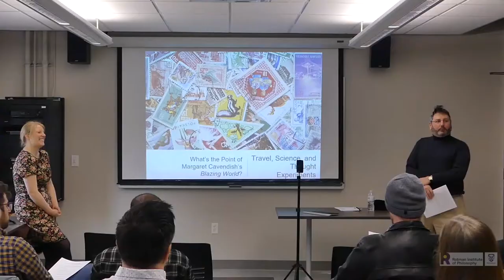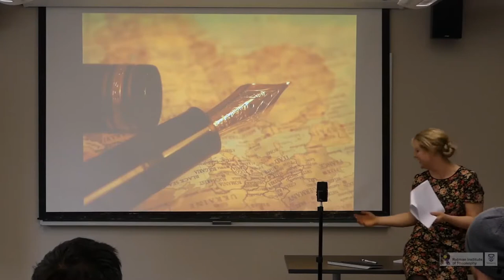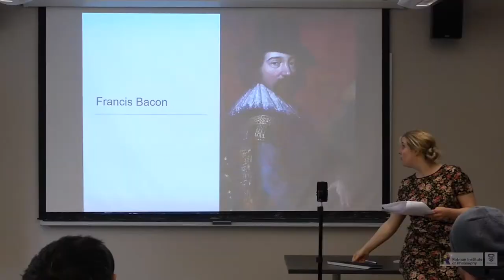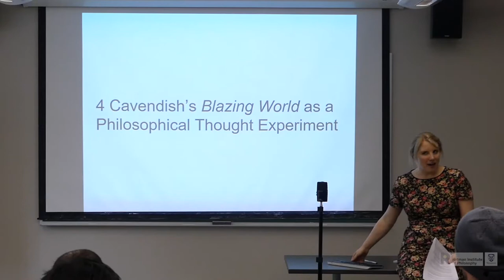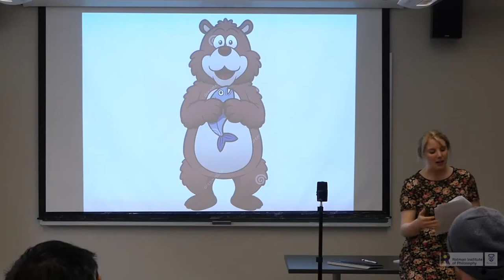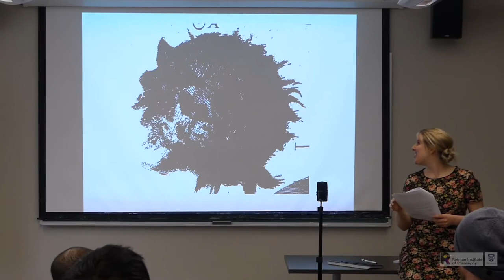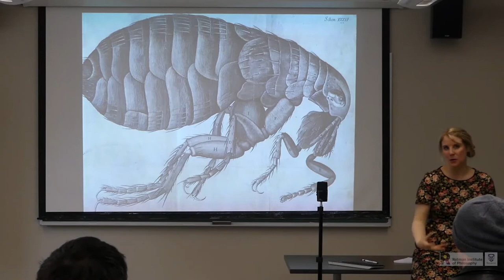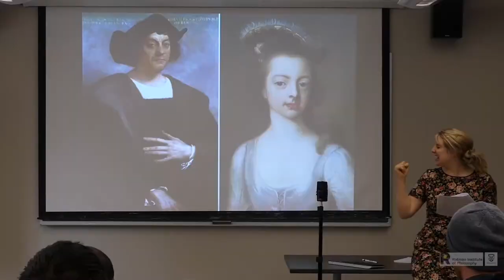Emily Thomas – Travel Writing as Thought Experiments: Science, Bacon & Cavendish’s Blazing World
Travel has a long and intimate history with philosophy. Travel also has a long and intimate relationship with fiction. Sometimes travel fiction acts as ‘thought experiments’, experiments that we can run through in our heads. This talk explores a 1666 fiction travelogue, Margaret Cavendish’s Blazing World. In the novel, a virtuous young lady is kidnapped and travels by boat through the North Pole into a new world. I argue this is no mere piece of science fiction. Instead, this travelogue acts as a distinctly philosophical thought experiment, exploring the philosophy of science, utopias, and what it means to be real.